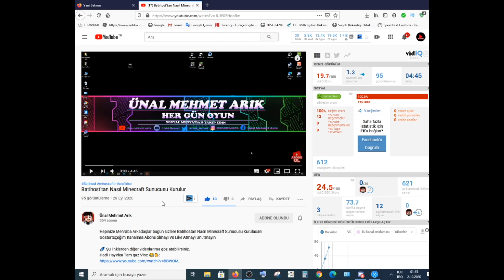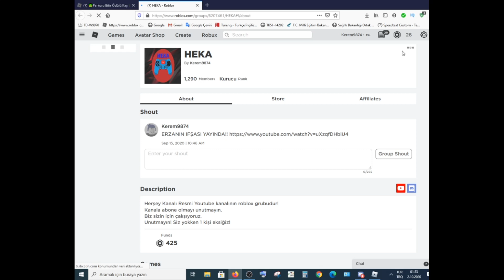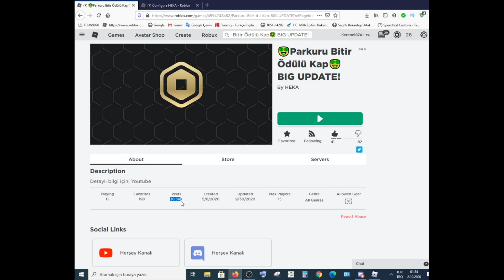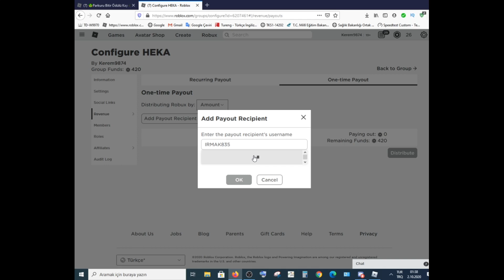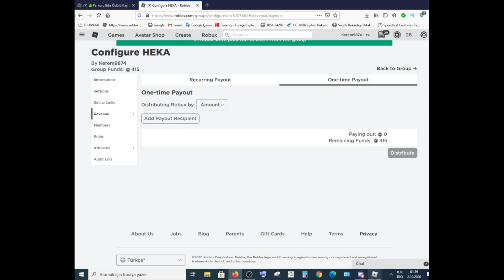Roblox Robux Veren Oyun Geldi KANITLI!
Arkadaşlar eğer anlamadığınız bişey olursa discord adresimden yazmayı unutmayın!